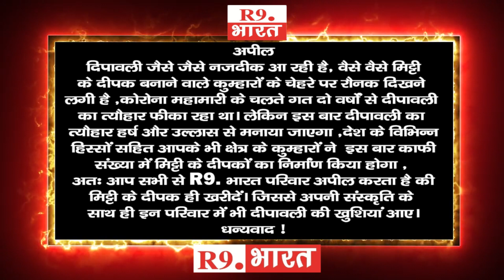शुभकामना संदेश। माँ अन्नपूर्णा हॉस्पिटल एण्ड मैटरनिटी सेंटर डा० सुनीत द्विवेदी